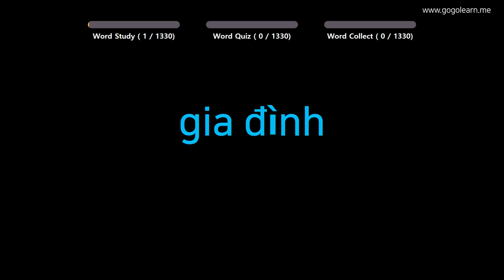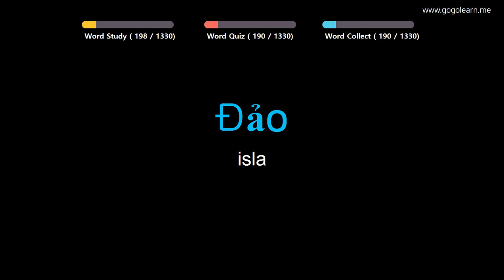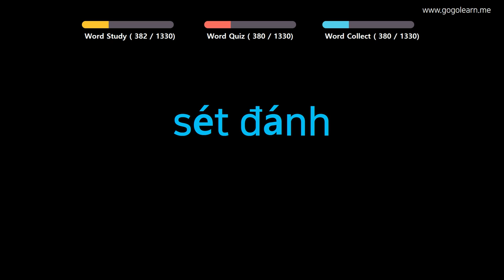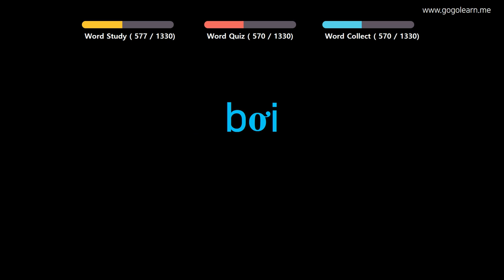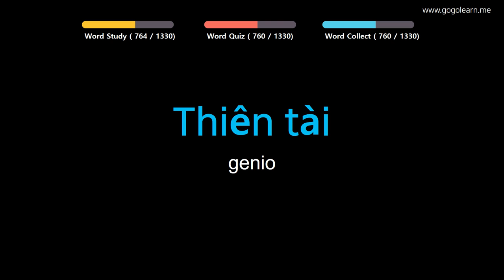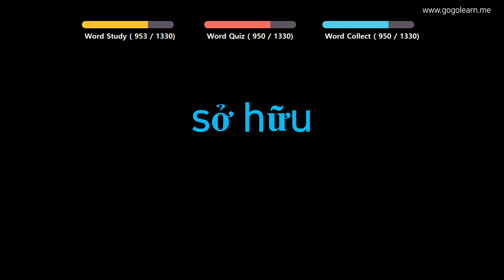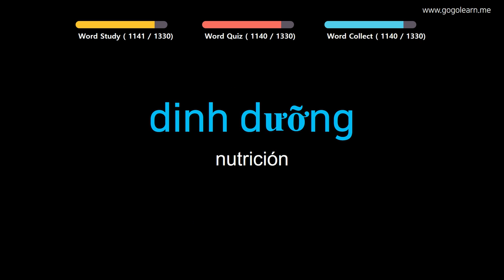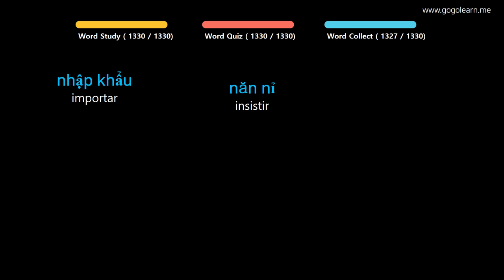Aprender Vietnamita | Vocabulario Vietnamita basic | Golearn